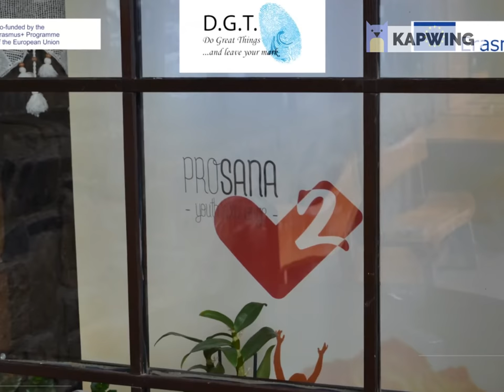European Friends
Promotional clip produced by the participants of the youth exchange "ProSana 2" which took place in Poiana Negrii, Romania, between 17-28 February 2019. This project has been funded with the support of the Erasmus+ programme of the European Union. This clip reflects only the views of the author and the EU Commission cannot be held responsible for any use which may be made of the information contained therein.